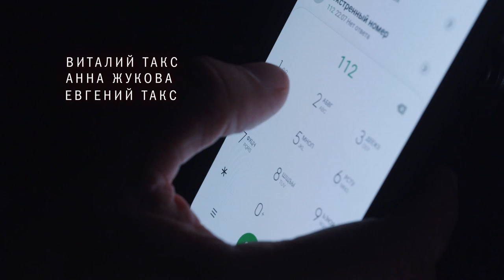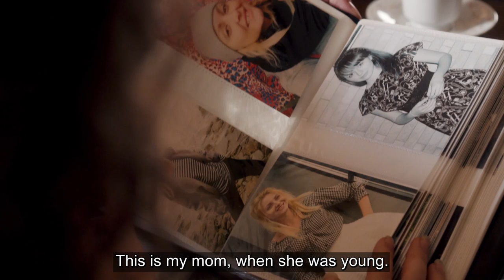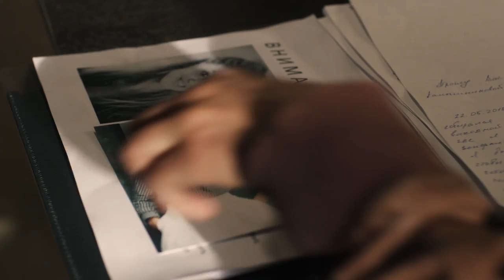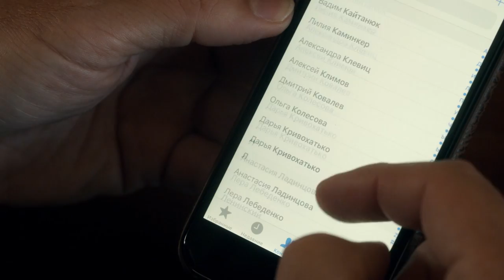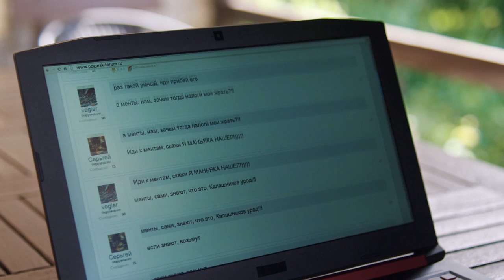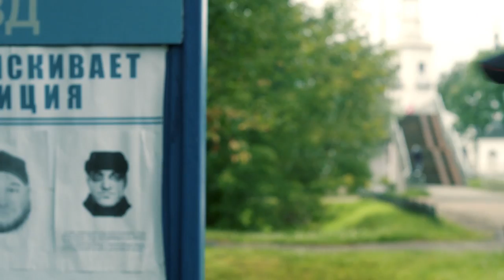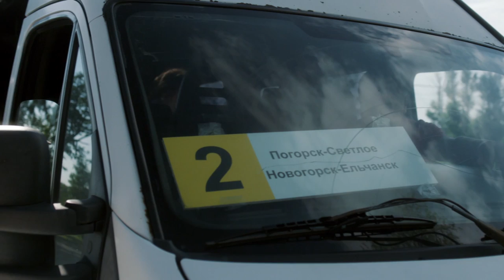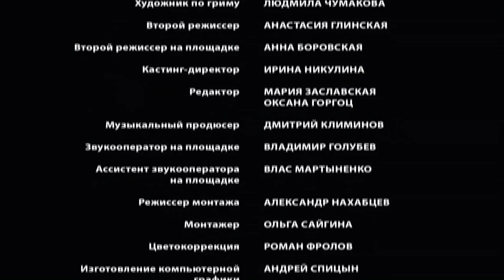DANCING ON THE SAND. ALL Episodes. Detective Drama. Russian TV Series. StarMedia. English Subtitles